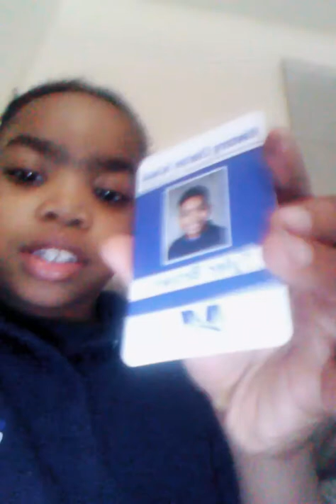My 2nd vlog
school on Facebook:mastery charter school @.com